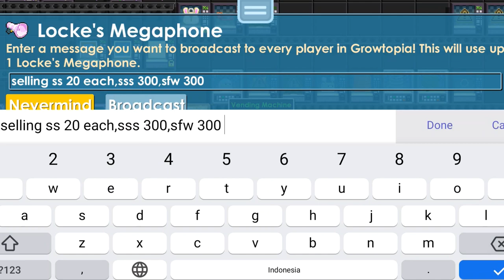40 BGL Profit Dalam 10 Menit,Tanpa Break/Farming 100% Cuan Anti Rungkad🤑|Growtopia Indonesia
Bagi Kalian Yg Mau Donasiin Duit Jajan Kalian Bisa Donasi Di Saweria
Link Di bawah ini(Seikhlas nya)

Ignore tag👋:

growtopia profit bgl,
growtopia profit easy method,
growtopia profit lazy,
growtopia profit pemula,
how to get profit in growtopia,
cara profit growtopia,
cara profit growtopia tanpa farming,
cara profit growtopia terbaru,
Growtopia, Growtopia profit, how to get dl,